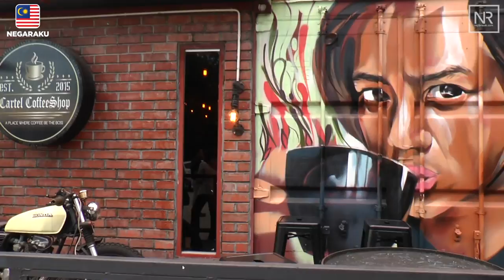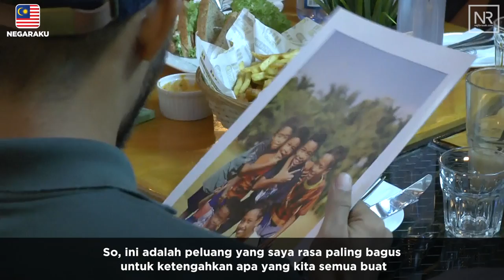Najib Razak : Mari Berjumpa Mari Berhubung - Reflection of Malaysia